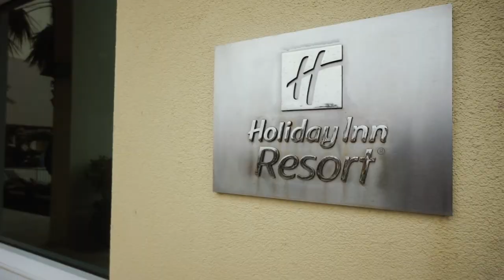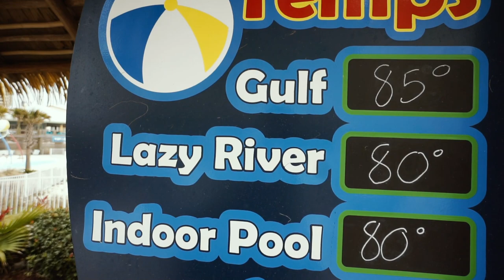2nd Annual Noble Duck Race Video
This year's winners are:1st Place #176 Erin Stone, 2nd Place #97 Chelsea Freeland, and 3rd Place #71 Amanda Evans. Thank you to Mike Thomin of the Florida Public Archaeology Network for filming and editing the race video!